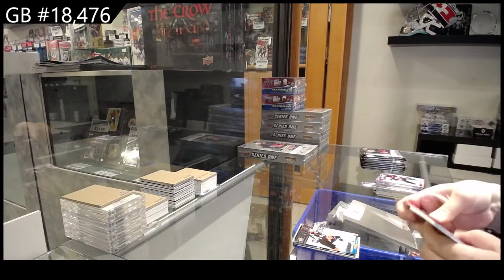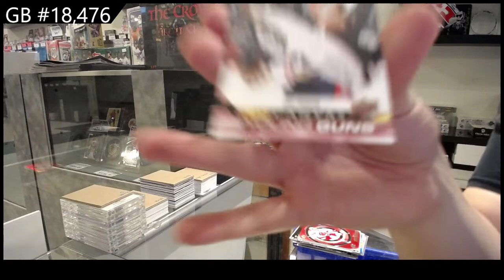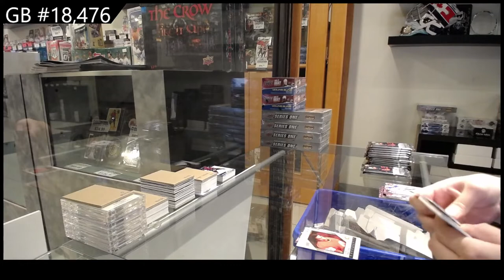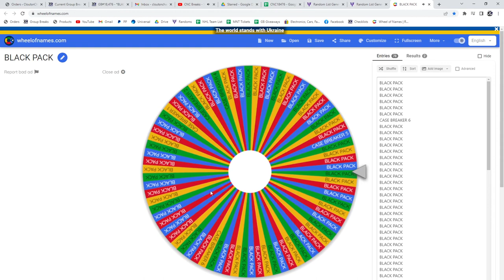22-23 Upper Deck Series 1 Hockey 2 Box Break - C&C GB #18,476